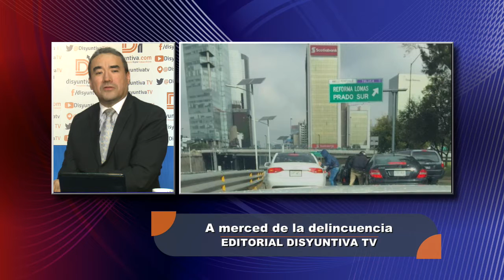Editorial de Disyuntiva TV -CDMX a merced de la delincuencia. Oct 13, 2016.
Periodismo Digital Independiente.

Bienvenidos a esta comunidad de libre expresión, en donde todos los puntos de vista son valorados, pero sobre todo respetados.